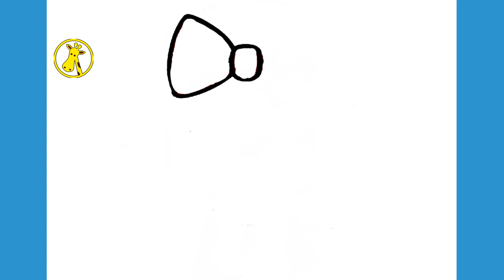😊 COMO DESENHAR UM ELEFANTE BABY (fácil)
Oi pessoal !
Seja bem - vindo ao canal "COMO DESENHAR - HOW TO DRAW", nesse vídeo vou ensinar de como desenhar um elefante baby fácil passo a passo, muito fácil de como desenhar.

como deseñar
ako kresliť
como deseñar
cómo dibujar
COME DISEGNARE
როგორ დავხატოთ
描く方法
cara nggambar
របៀបគូរ
ວິທີການແຕ້ມ
duci
kā zīmēt
kaip piešti
wéi zeechnen
како да црташ
എങ്ങനെ വരയ്ക്കണം
איך לצייר
hogyan rajzolj
esi ise
እንዴት እንደሚሳል
كيف ترسم
Ինչպես նկարել
necə çəkmək
nola marraztu
কিভাবে আকে
як маляваць
kako crtati
как да рисувам
ಹೇಗೆ ಸೆಳೆಯುವುದು
com dibuixar
сурет салу
sa unsa nga paagi aron sa pagkalos
mmene kudzatunga
如何画
如何畫
nzira yekukwevera
කොහොමද අඳින්නේ
그리는 방법
kako nacrtati
çawa bikujin
hvordan man tegner
ako kresliť
kako narisati
Kiel desegni
kuidas joonistada
Paano Gumuhit
kuinka piirtää
cara menggambar
kif tfassal
me pehea ki te utu
कसे काढावे
хэрхэн зурах
څنګه رسم
چطوری طراحی کنیم
jak narysować
ਕਿਵੇਂ ਖਿੱਚਣਾ ਹੈ
кантип тартат
cum să atragă
как нарисовать
le auala e faalatalata
Како цртати
ho hohela joang
ڪئين ٺاهيو
வரைவது எப்படி
jak kreslit
ఎలా గీయాలి
nasıl çizilir
як намалювати
indlela yokudweba
indlela ukudweba

"çekmek ,Малювання ,ڈرڈرائنگ ,رەسىم سىزىش Chizish ,Surat  ,çekmek ,Малювання ,ڈرائنگ ,رەسىم سىزىش  ,Chizish ,Đang vẽ ,Arlunio ,Ukuzoba ,צייכענונג ,Yiya ,
การวาดภาพ ,Çizim ,Surat  ,Chizish ,Đang vẽ ,Arlunio ,Ukuzoba ,צייכענונג ,Yiya ,
Ukudweba ,"